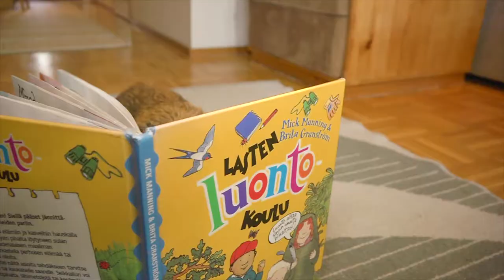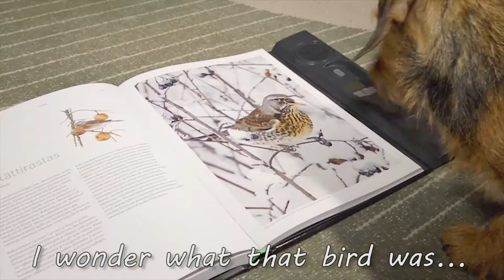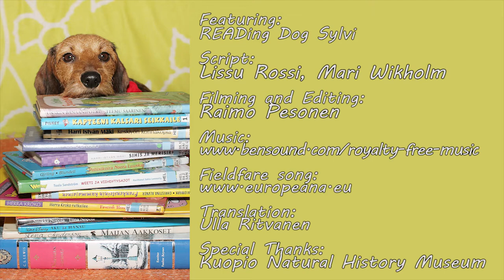READing Dog Sylvi in the wild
READing Dog Sylvi packs her gear and heads out to the wilderness! Now with English subtitles.

Sylvi the READing Dog works in Kuopio City Library. She helps and inspires children to read. Sylvi likes books and libraies and lots of other things, too. Wellcome to Sylvi's vlog!

Script: Liisa Rossi ja Mari Wikholm
Filming and editing: Raimo Pesonen
Translation: Ulla Ritvanen
Special Thanks: Kuopio Natural History Museum